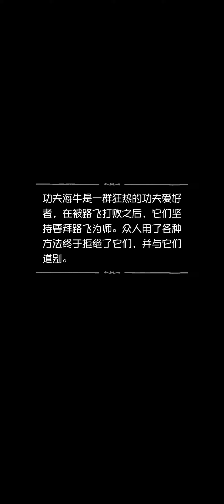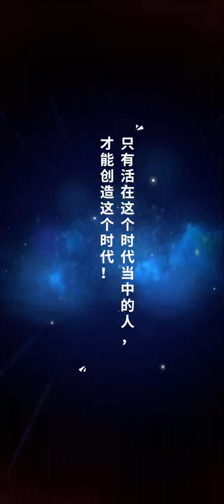One Piece Dream Pointer - F2P get full hero! How?